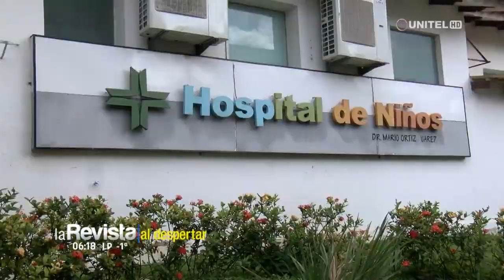El Sedes critica al sindicato por el paro médico en el Hospital del Niño